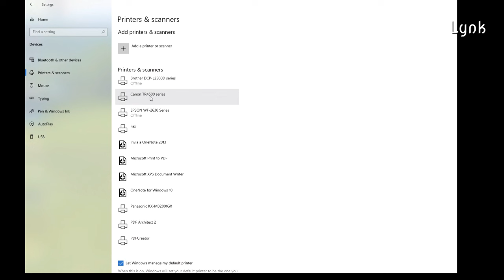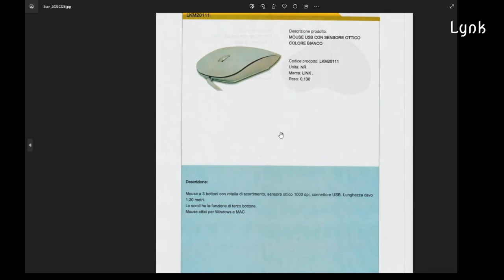Stampanti inkjet Canon - come scannerizzare un documento sul PC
Stampanti ink-jet Canon Pixma TR-4550 e altri modelli: come usare lo scanner per scansionare documenti e salvarli sul PC come file PDF, JPG, PNG ecc.
Come scannerizzare uno o più documenti salvandoli nel computer usando una stampante Canon

Se hai bisogno di consigli o hai dei suggerimenti scrivi nei commenti.